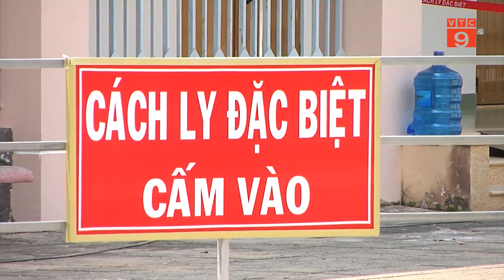HAI TRONG 4 CA COVID-19 RẤT NẶNG ĐÃ ÂM TÍNH, 56 BỆNH NHÂN XUẤT VIỆN I VTC9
VTC9 | HAI TRONG 4 CA COVID-19 RẤT NẶNG ĐÃ ÂM TÍNH, 56 BỆNH NHÂN XUẤT VIỆN I VTC9